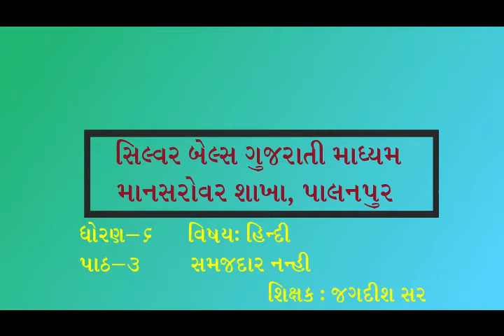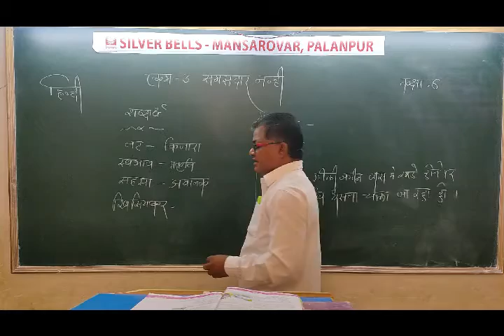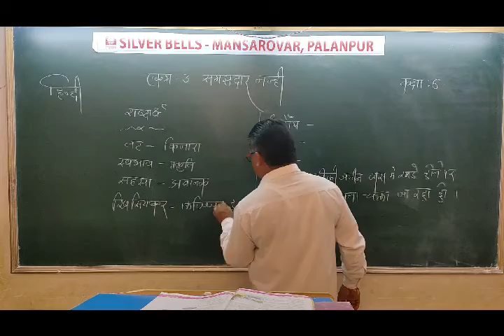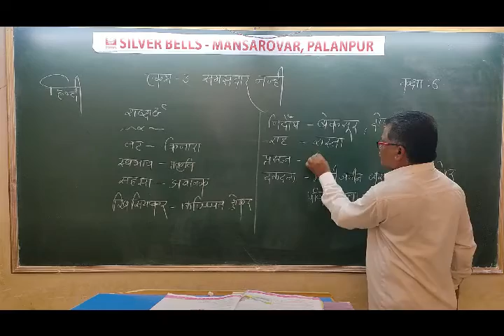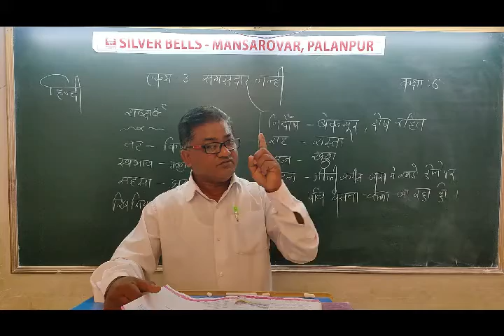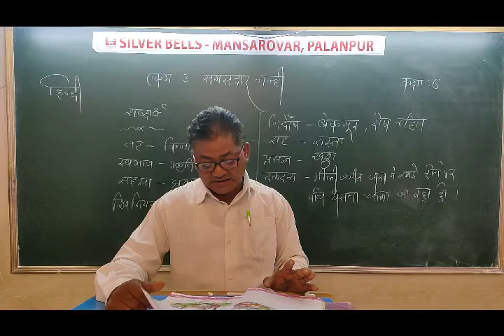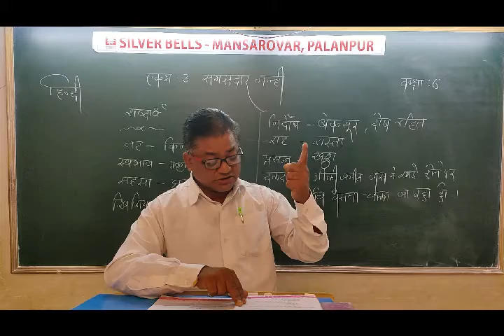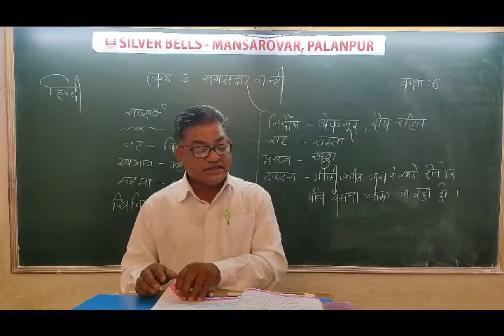ધોરણ-6 વિષય-હિન્દી [ પાઠ:3 સમજદાર નન્હી ]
[ પાઠ:3 સમજદાર નન્હી ]